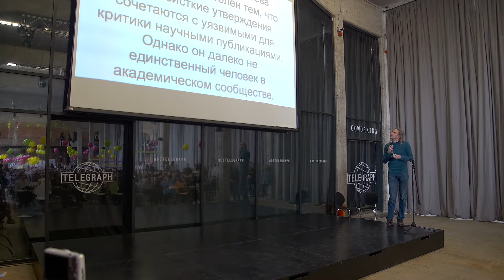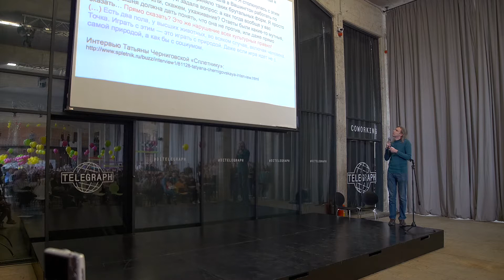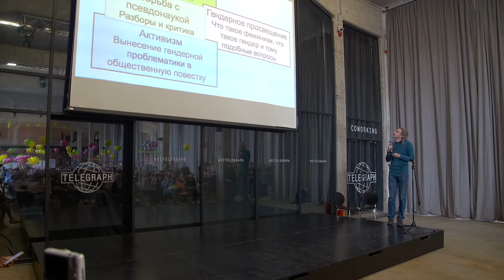Нейросексизм, или "чем мозг женщины отличается от мозга мужчины"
Алексей 'Alexa Tim' Тимошенко — специалистка по гендерным исследованиям, научная журналистка.

21 апреля в Москве прошел второй Moscow FemFest — просветительский фестиваль о феминизме, гендерном равенстве и свободе выбора.

Организаторы: DI Telegraph, куратор Moscow Femfest 2017 Ирина Изотова

Генеральный информационный партнёр — Wonderzine.
Фестиваль поддержали: Теории и практики, Heinrich-Böll-Stiftung Russland и PRO Женщин ❤